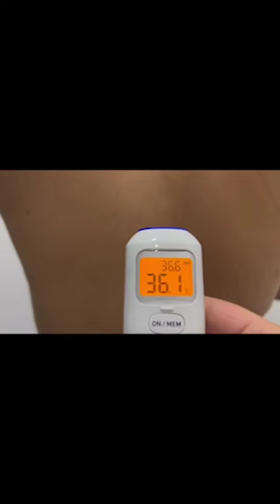Esta era su única opción para retirarse los biopolímeros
Les compartimos un caso complejo en retiro de biopolímeros de una paciente valiente que enfrentó el desafío en búsqueda de salud.

¡Si tienes biopolímeros, consulta con un experto!
Adquiere hábitos saludables antes y después de los procedimientos quirúrgicos.

Solicita tu cita de valoración al WSP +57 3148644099